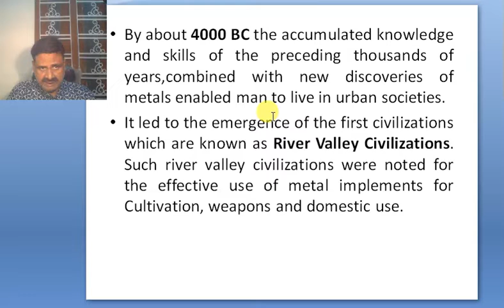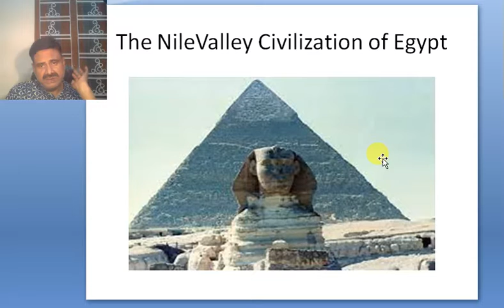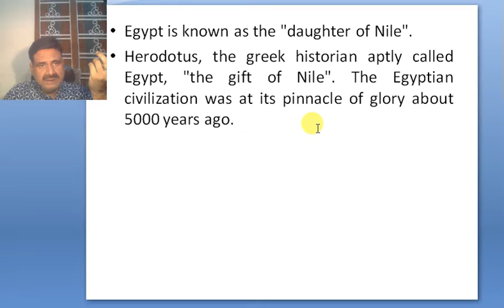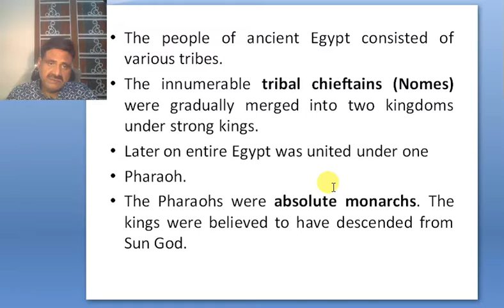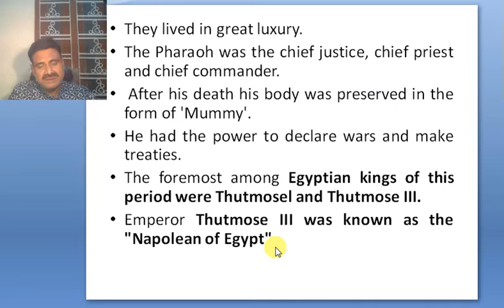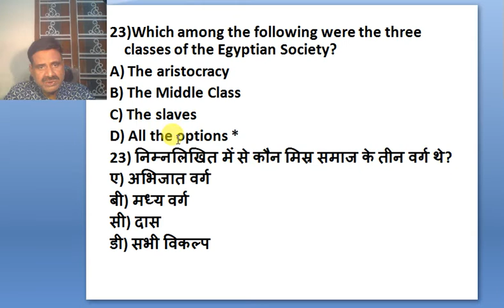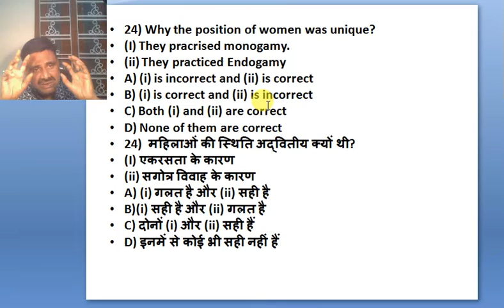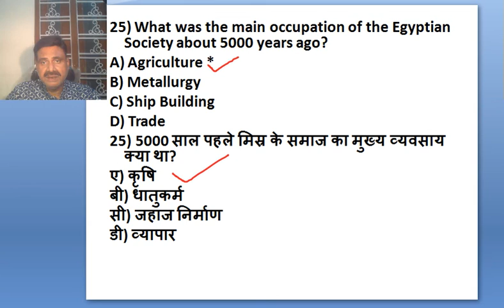BPSC P.T. TEST SERIES - नील घाटी सभ्यता - NILE VALLEY CIVILISATION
अबकी बार 140  के पार
BPSC P.T. TEST SERIES
THE ONLY INSTITUTE IN INDIA TO CONDUCT TOPIC WISE TEST SERIES
नील घाटी सभ्यता - NILE VALLEY CIVILISATION
BOTH ENGLISH AND HINDI MEDIUM